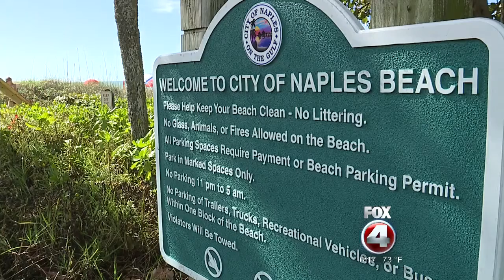Mystery bug takes bite out of beach time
Beach goers seeking sunshine along beaches in Collier County are finding it difficult to sit still. It seems a pesky insect is taking a bite out of beach time.